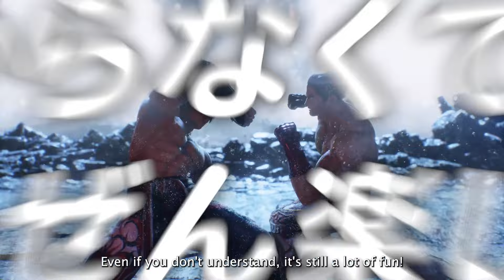1 minute at a Glance! TEKKEN Series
The longest story in video game history has been condensed into a minute-long video made using the simple clip art style developed by Irasutoya!
This is all you need to get a basic grasp of the fascinating world of Tekken!
But for those who want to know more, try playing the demo

*An error relating to the host of the tournament in TEKKEN 3 has been addressed.
Please note that this video is only intended to be enjoyed as a rough guide to the series.